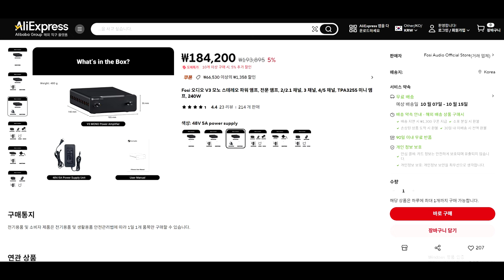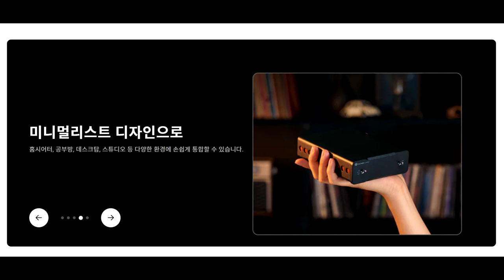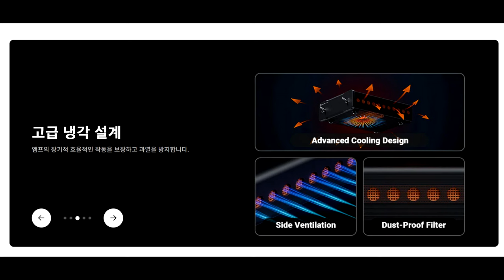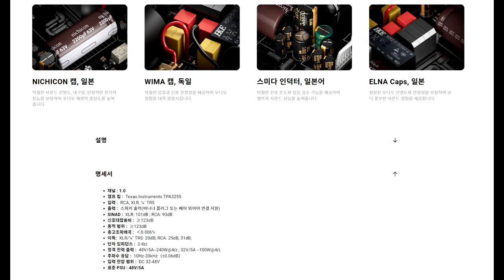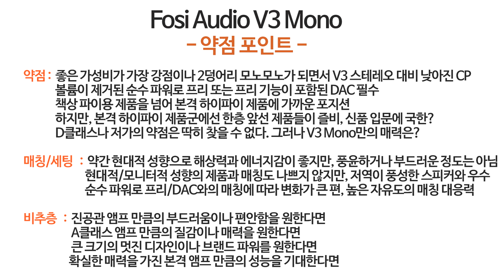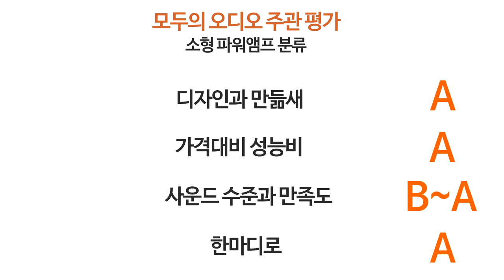완성도를 높힌 중국산 가성비 앰프 V3 Mono리뷰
에서 더 많은 이야기를 나눌 수 있습니다.